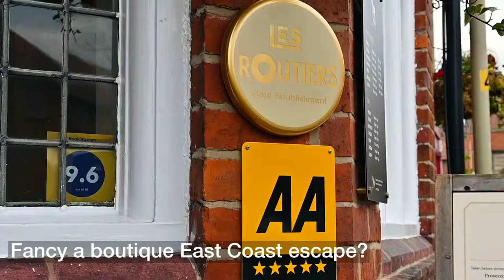The Plough at Scalby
The Plough is situated in the pretty village of Scalby, just outside Scarborough on the North Yorkshire coast and is the perfect gateway to the North York Moors National Park.

This friendly village pub/restaurant with eight luxury en-suite rooms prides itself on offering quality food, an interesting variety of local craft ales, a fine selection of spirits and wines as well as stylish accommodation all in a comfortable and gorgeous setting.